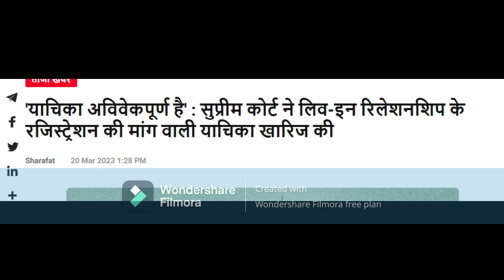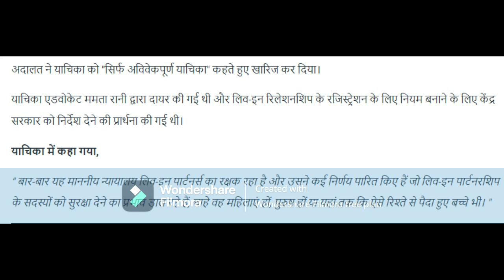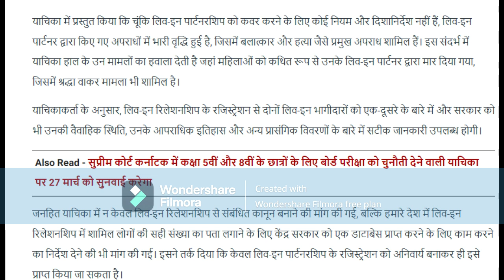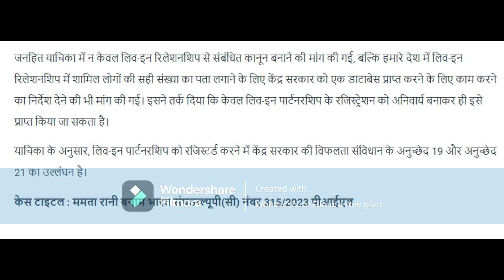Supreme Court Dismisses Plea Seeking Registration Of Live-In Relationship.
The Supreme Court on Monday expressed surprise at a PIL which was filed seeking mandatory registration of live-in relationships. The bench rejected the PIL.